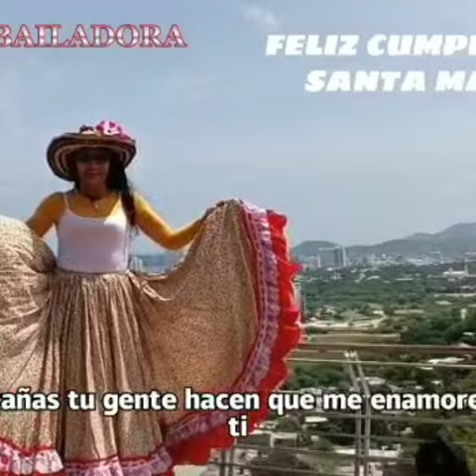29 de julio de 2022